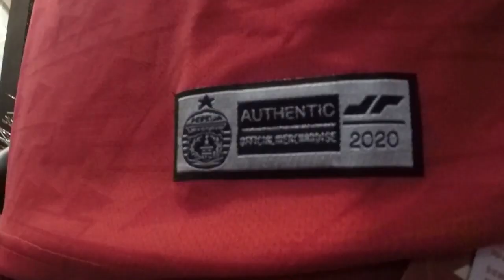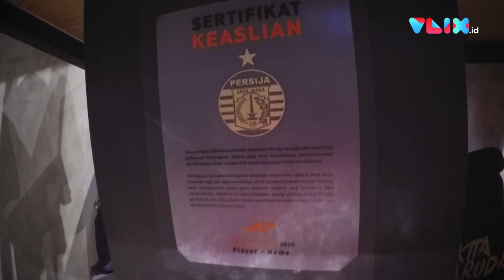Komentar JAKMANIA Lihat Jersey Baru PERSIJA | SUPORTalk!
VIVA - VIDEO INI DIAMBIL SEBELUM PANDEMI COVID-19 TERJADI DI INDONESIA. Persija Jakarta mengeluarkan jersey baru lewat apparel Juara yang jadi bisnis sampingan klub ibukota tersebut. Bagaimana komentar The Jak saat melihat kostum baru ini? Bagaimana soal harganya?